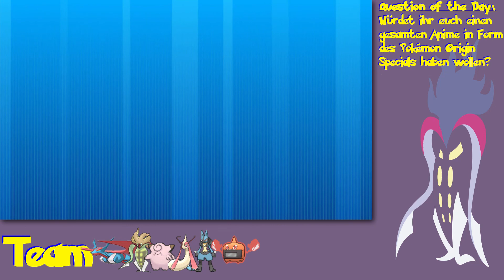VGC Wi Fi Battle #4 - Raichu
Zurück auf Battlespot geht es los gegen ein nerviges kleines Raichu. Doch wir schaffen es doch hoffentlich dieses nervige kleine Raichu zu erledigen!

This video is owned by Calamanero-Man, unless images-music specified in above description.